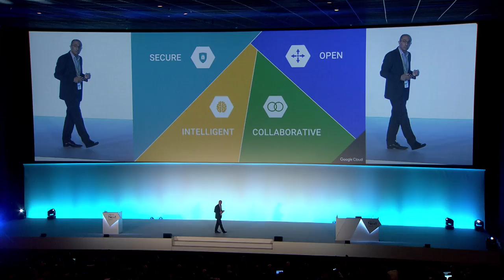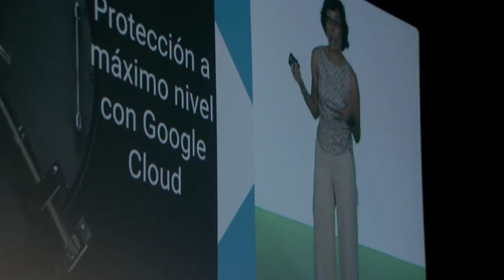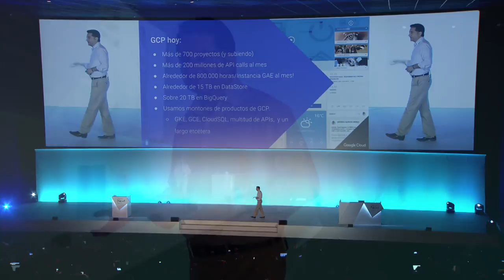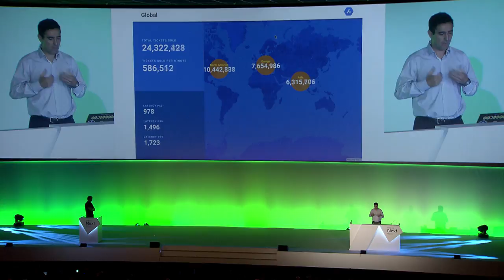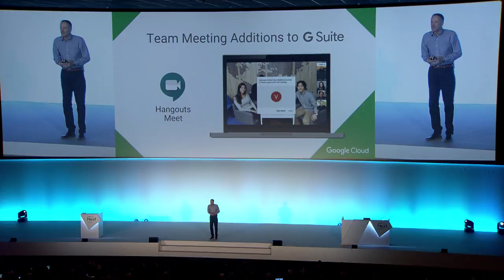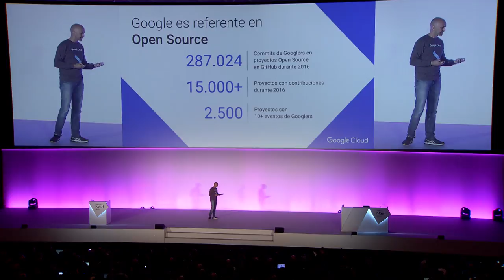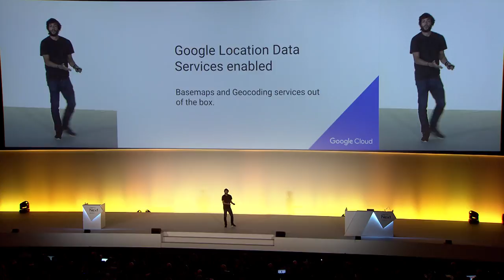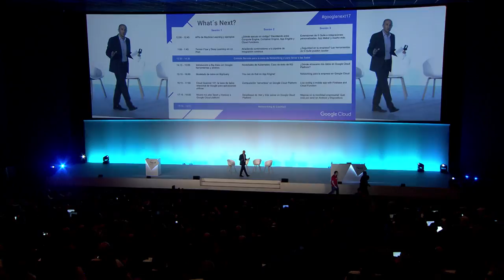Google Cloud Next Madrid '17 - Keynote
Echa un vistazo a Google Cloud Next Madrid Keynote, un evento en el que participaron varios ponentes destacados y expertos en diversos campos, así como representantes e invitados exclusivos como Isaac Hernández (director de la Península Ibérica de Google), Yolanda Lamilla (responsable de Cuentas Estratégicas de Google), Santiago Alarcón (director de Plataforma Global del BBVA, quien demostró un caso práctico en directo), Israel Olalla (ingeniero de Clientes de Google), Bill Hippenmeyer (director de Google Apps) y Virginia Mateos (directora de Marketing en GSS).